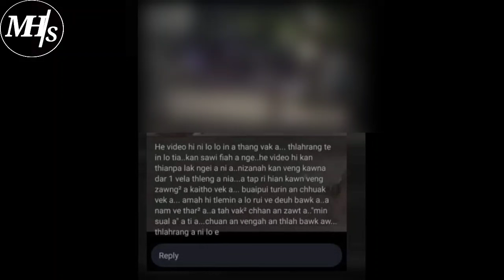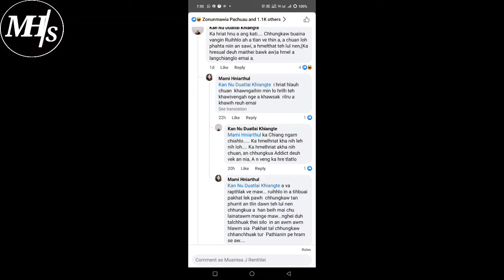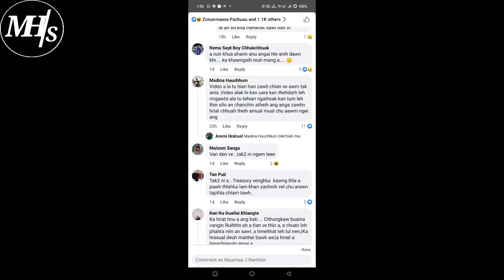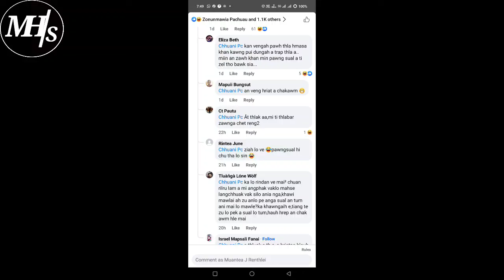Zana tap vak2 thin hmeichhe chanchin kha...😨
Video & Editing:Mhs official